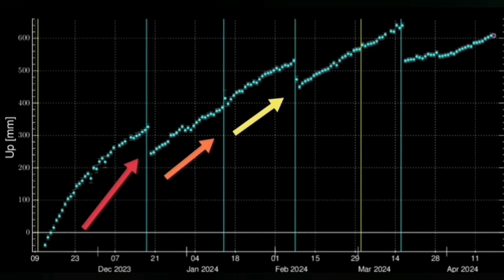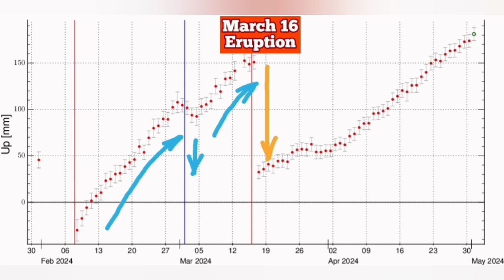IMO Update: Fresh Magma Surge Breaks Grindavik Lava Defence Walls, Iceland KayOne Volcano Eruption